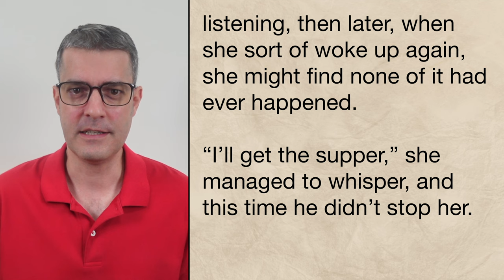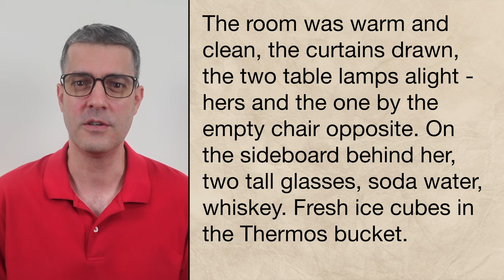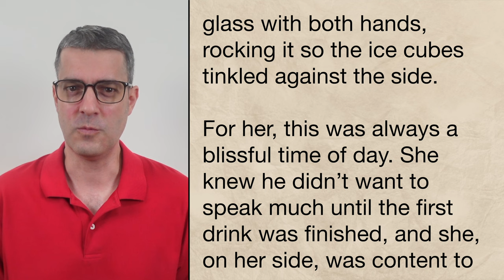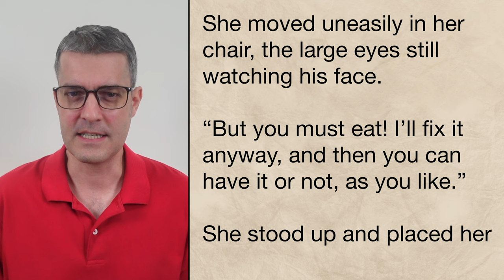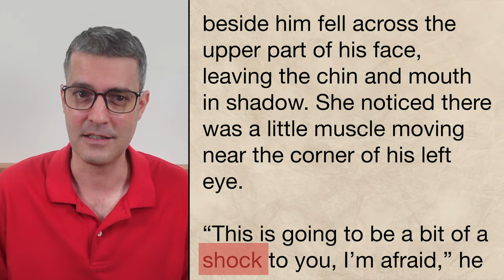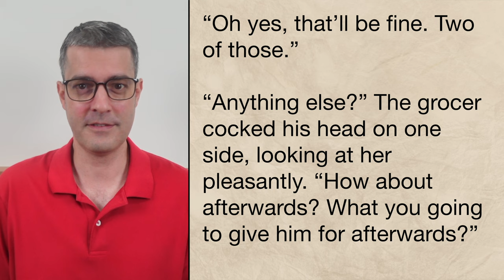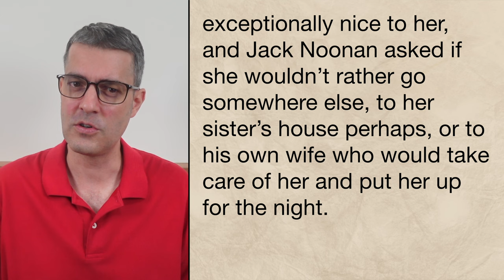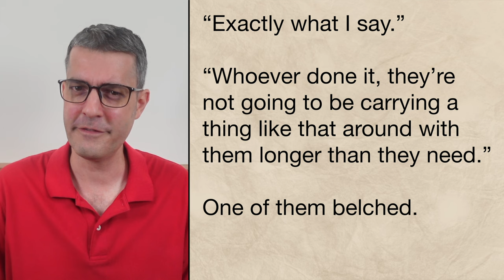Learn English with a Short Story: Lamb to the Slaughter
Welcome to another exciting English language learning video podcast! In this episode, we dive into the captivating world of English literature through Roald Dahl's classic short story, "Lamb to the Slaughter" - a masterfully crafted tale that will keep you on the edge of your seat.

📖 Story Reading: For this first part of the video, you can sit back, relax, and enjoy as I read "Lamb to the Slaughter" to you, helping you improve your listening skills.

🧐 Summary & Exploring Significance: After reading the story, I'll give a brief summary of the story and talk about its significance. By the end of this video, you'll have a deeper appreciation for this literary gem.

📝 Rereading, Commentary, & Vocabulary Highlights: As I go through the story a second time, I'll pause to give commentary and highlight and explain important vocabulary words. This will not only enhance your understanding of the story but also expand your English vocabulary.

[0:25] Story Reading
[20:11] Story Summary
[20:56] Story Significance
[22:38] Rereading the Story with Commentary and Highlighting Useful Vocabulary

📘 Join the Speak Outstanding English Mailing List and get a FREE COPY of the Top 50 Most Useful Idioms PDF Workbook